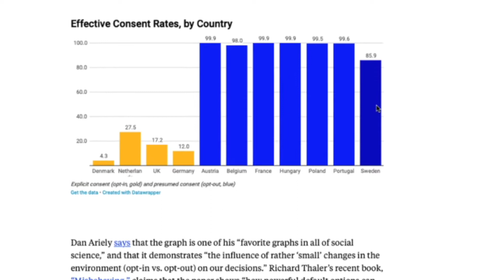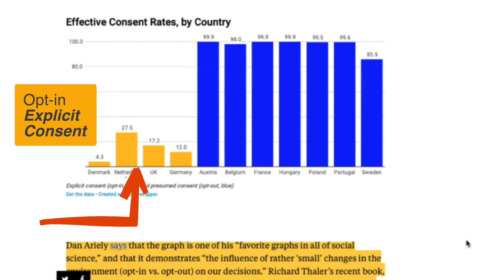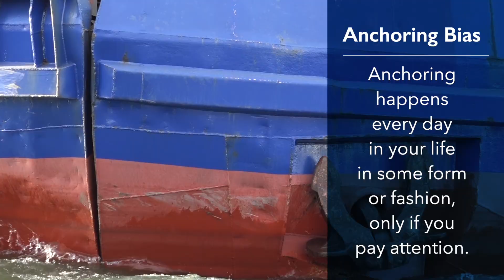Why Decision Making is Difficult?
Why is decision-making difficult - because you are unaware of your cognitive biases. This video will give you two techniques to immediately help you make more informed decisions and overcome the decision traps. Despite the unbelievable capacity of a brain, why does the brain make so many systematic errors? All of us have inherent thinking errors, known as cognitive biases.
We have cognitive biases because our brain tries to simplify the complicated inputs we get from our environment all the time. In a way, it's a good thing because it helps us to act fast. However, it also leads to bad decisions, judgments, and illogical decisions.

About Me
Hi, My name is Sarit Tagore. Through this channel, I share my personal experience from 20 years of corporate life spanning from Aviation to Banking in different parts of the world - Delhi-Dubai-Doha-Toronto. I hold an MBA from the University of Leicester with a specialization in Performance Management and Benchmarking. I am also a certified Meditation Teacher.

Isn’t it strange that we went from School to University but somehow missed the class on Self Development? “Personal Growth” didn’t make the schedule for some wacky reason. Imagine if that class did exist and the teachers included all the great scholars from old school to modern sages.

Think of this channel as that class where I distill lessons learned from studying the great minds on Decision Making, Productivity, Leadership, Energy, Mental Toughness, Conflict, Motivation Negotiation, Ancient Wisdom, and Meditation.

You will have fun learning with me and getting wisdom in an inspiring, playful, and practical way. I hope you'll join me on the channel!